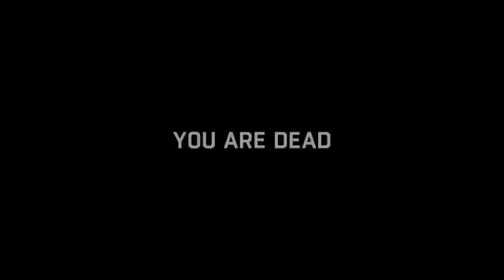Dying Light - part 4